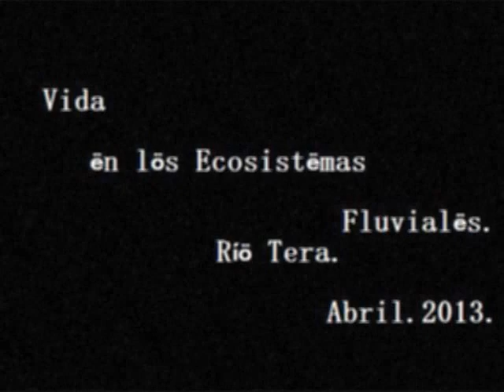VidäEcösistema. Flüvial. Milläs&Orilläs.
La vida que podemos encontrar en las orillas de los ríos limpios. En este caso, en el Río Tera, en la desembocadura del Lago de Sanabria.
A finales de Abril del 2013, observamos y encontramos.